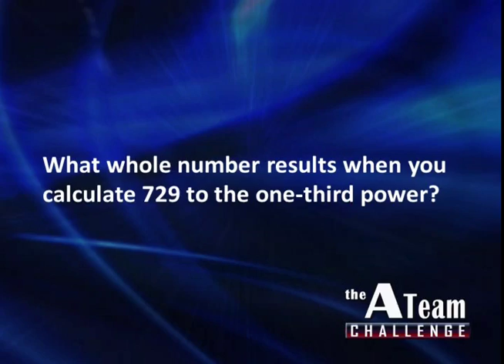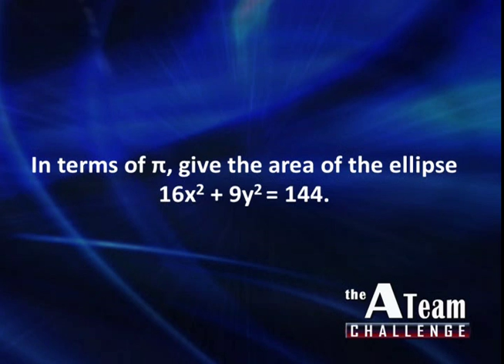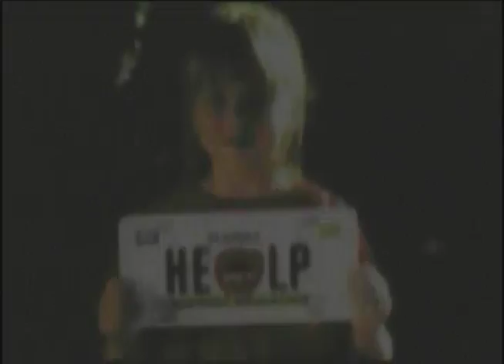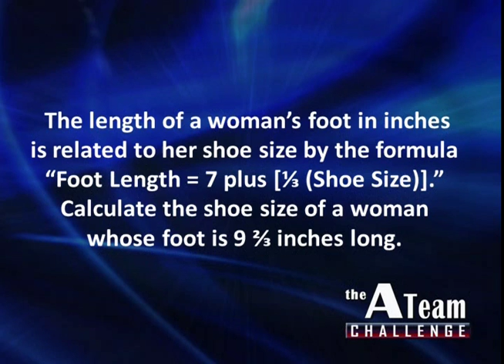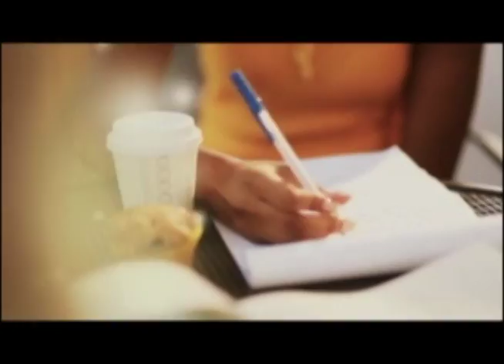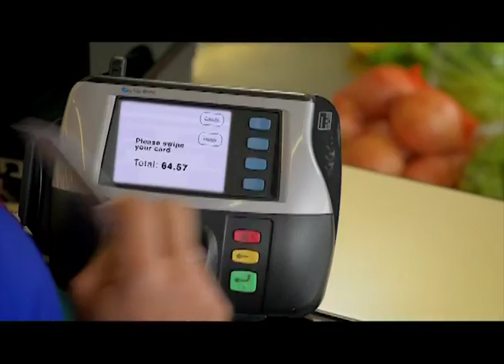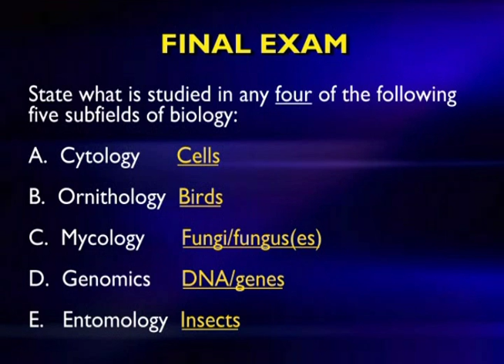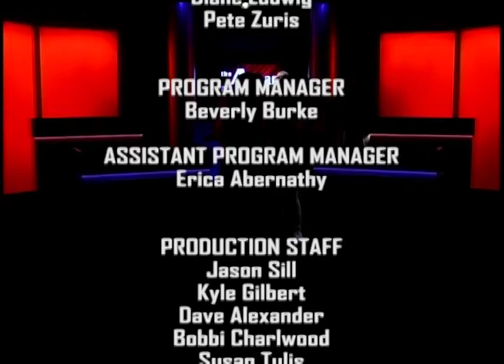A Team 2016 Game 33 - Bishop Verot vs. Island Coast